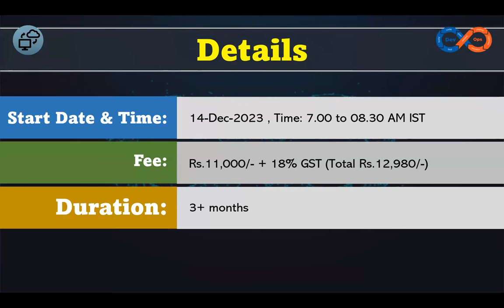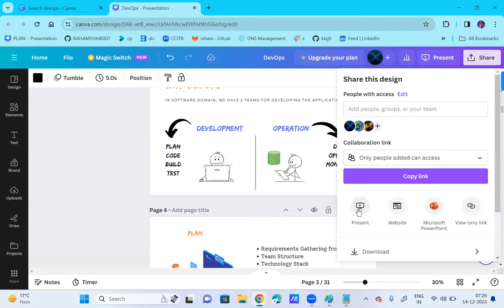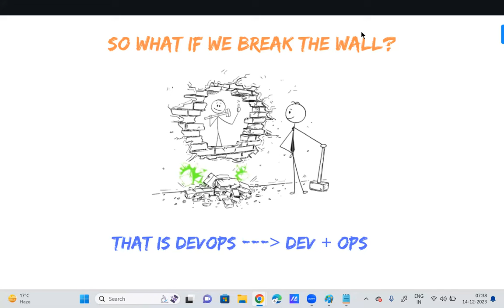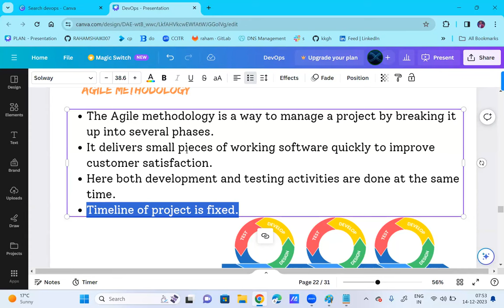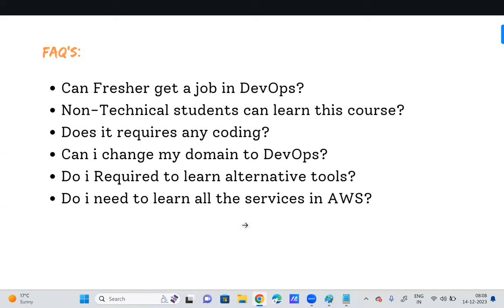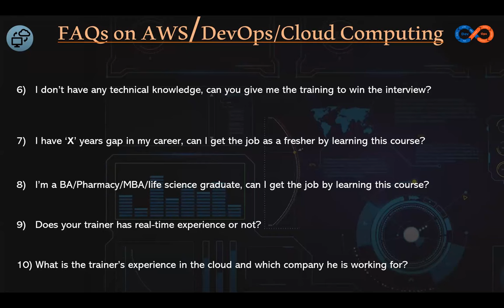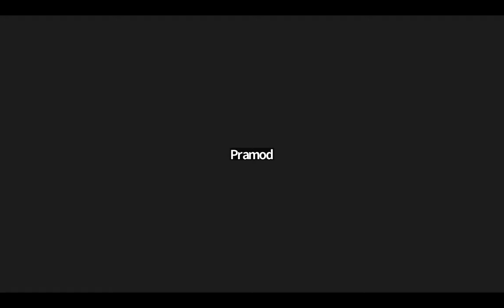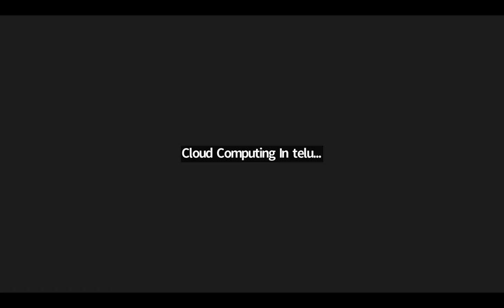Live demo#|1 AWS DevOps 14Dec2023 batch | Cloud Computing In Telugu | Amazon Web Services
Hi everyone,

AWS DevOps course is starting from 14th December

Time morning 7 to 8.30 IST

Fee: 12980/-

Demo classes will be held on the 14th and 15th Dec-2023. Everyone can attend.

Course content link

Thanks,
CCIT Team